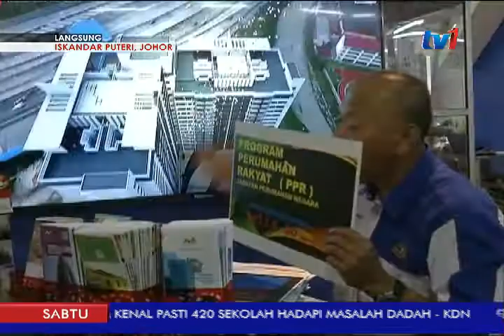EKSPO JOHOR BERKEMAJUAN 2017: LAPORAN LANGSUNG – ISKANDAR PUTERI, JOHOR [7 OKT 2017]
Bagi mengikuti perkembangan lanjut mengenai Ekspo Johor Berkemajuan 2017, kita terus sahaja bersama wartawan Raden Mohammad Azwan yang kini berada di Kota Iskandar.

Raden teruskan dengan laporan...